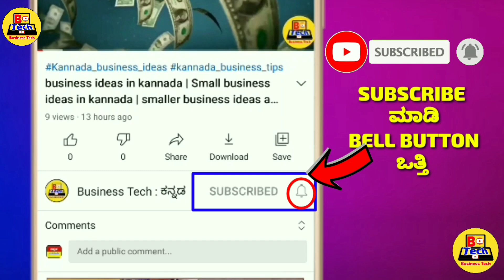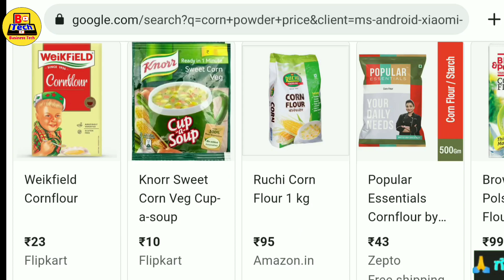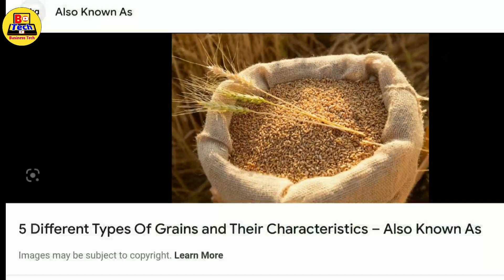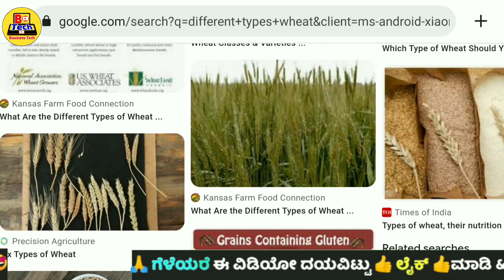ದಿನಕ್ಕೆ = ₹ 4,500 ಲಾಭ | Business ideas in kannada | Small business ideas in kannada | Women ladies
1. business book in kannada
2. business ideas in karnataka
3. saree business in kannada
4. business ideas in karnataka kannada
5. small scale industry information in kannada
6. own business list
7. small business without investment
8. village business ideas in karnataka
9. small business tips and tricks
10 business tips of the day
11. business tips for success
12. business tips for beginners
13. business tips 2022
14. best business tips
15. business tips
16. business ke tips
17. business for sale in karnataka
18. manufacturing business for sale in karnataka
19. low investment franchise in karnataka
20. business ideas in karnataka
21. business opportunity in bangalore
22. government franchise opportunities in karnataka
23. manufacturing business for sale in mangalore
24. business for sale in bangalore
25. business idea kannada
26. small business ideas in kannada
27. business kannada
28. small business tips
29. business tips